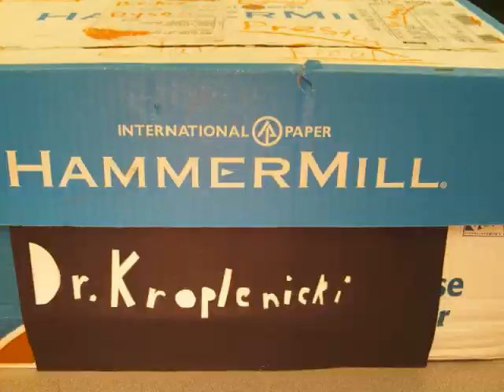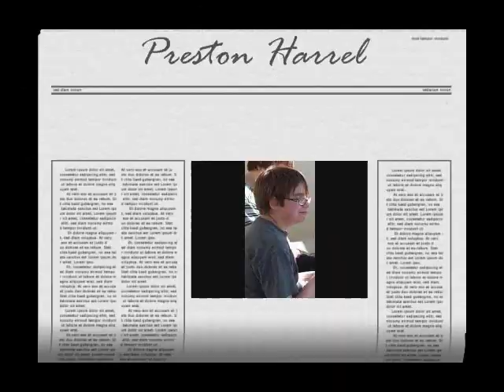Short Story Animations